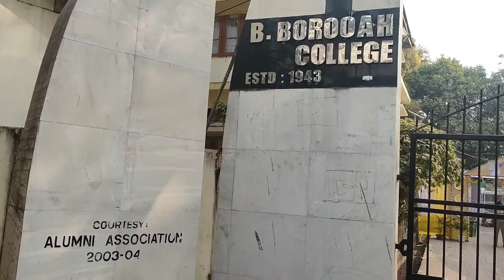Saraswati Puja in B Borooah College